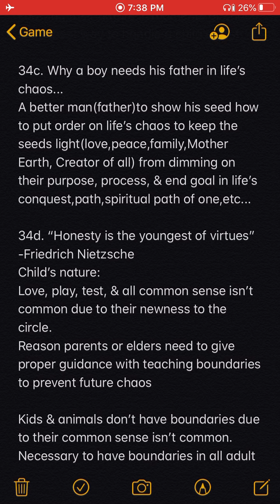BP:”I made him go to my sweet fatty dot com”-Patrice O’Neal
Patrice O’Neal on his taste in women. Dante Nero tells Poppi Fields, & Karith Foster that Patrice was trying to get him to like bigger girls. It’s the end of the show & they go over callers problems they couldn’t get too.
Nothing wrong with having preferences with  likes.